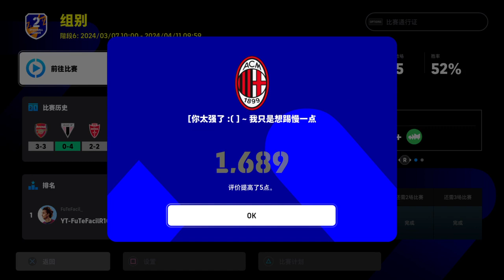eFootball™ 2024_真扯淡